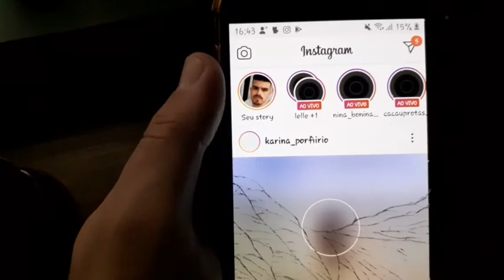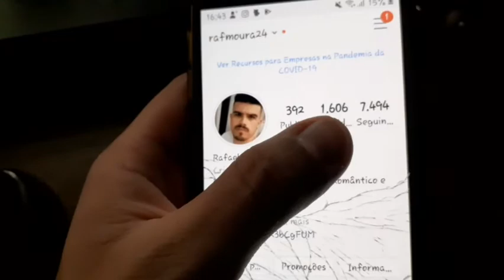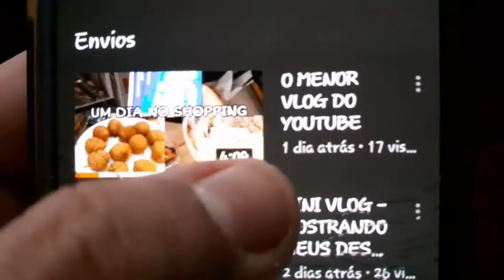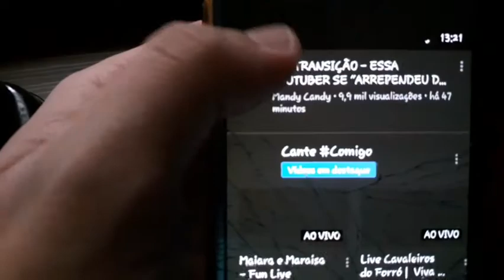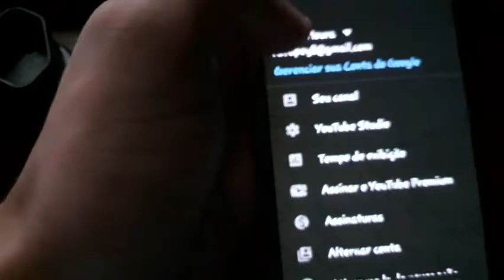VLOG 700 Inscritos - Comilança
VLOG